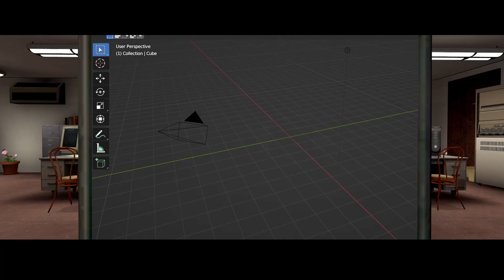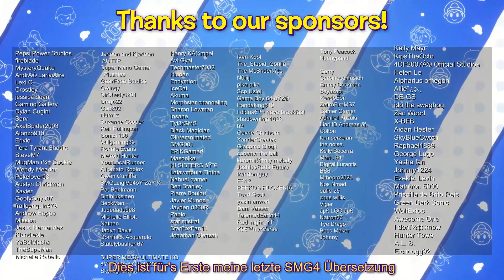Mario Steckt Als ein GIF Fest (Deutsch)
Dies ist für's Erste meine letzte Übersetzung.

Da mache ich meine eigenen Animationen auf Englisch

Nach drei Jahren täglicher Arbeit ist dies meine offiziell letzte SMG4 Übersetzung. Am 1. August kommt um 18 Uhr noch ein letztes Video wo viel mehr erklärt wird!

Originalvideo - Mario Gets Stuck As a GIF
SMG4 in Deutsch / mit deutscher Übersetzung